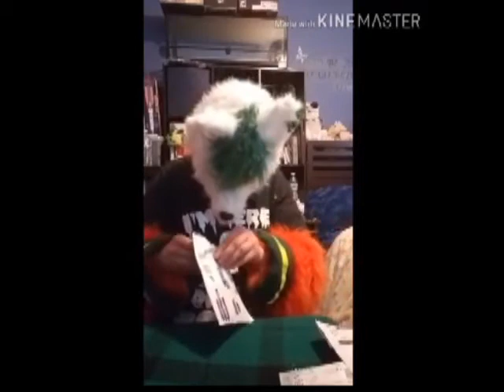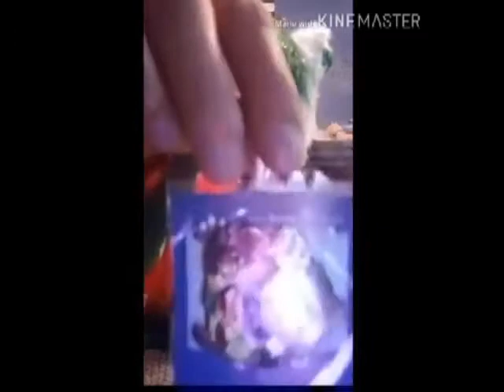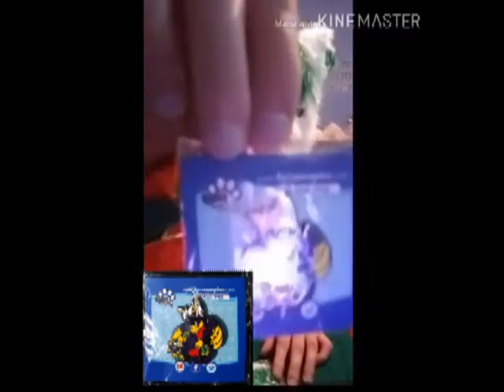Fursona Pins Unboxing Video #24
Once you buy your first fursona pins you will be hooked. They are really wonderful and so delightful to have.

Apprehensive_at_Best

I'm a Live.me broadcaster, YouTuber, fursuiter & artist.
Wanna see more upcoming videos?

Furry Amino: nightpartyfurry
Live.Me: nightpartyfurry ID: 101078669